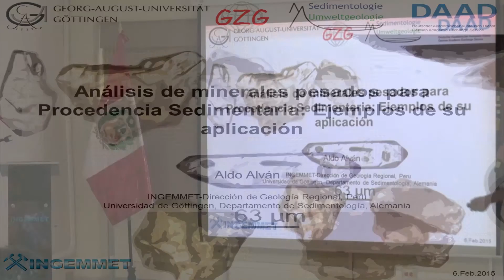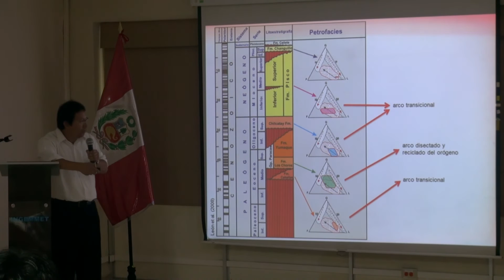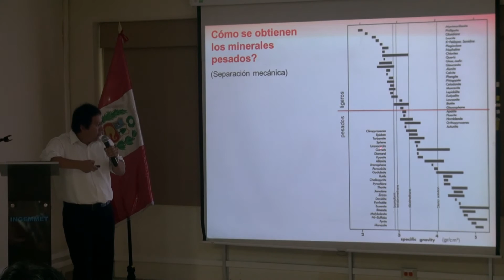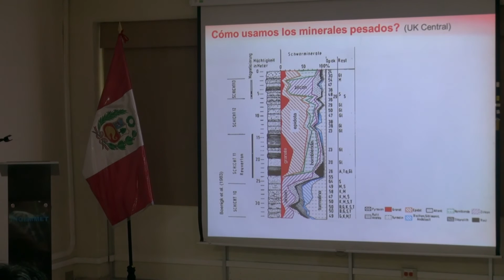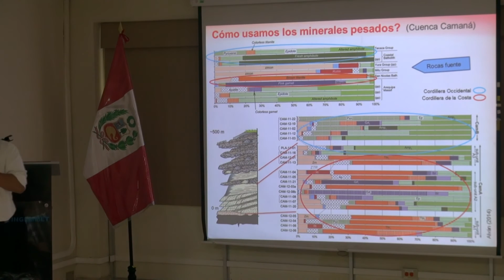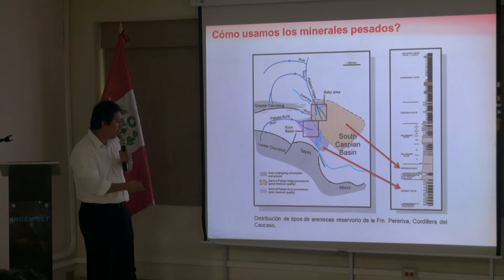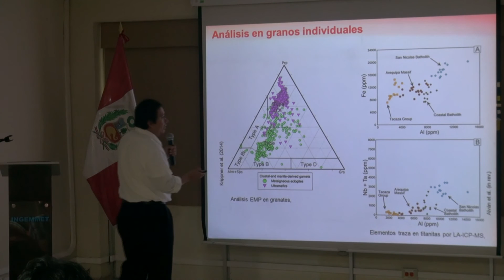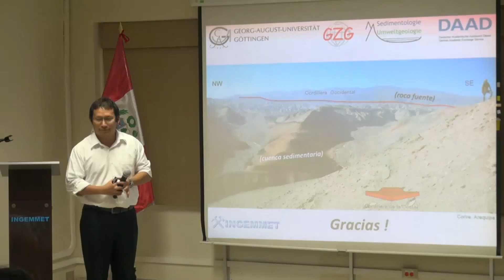Tema: “ANÁLISIS DE MINERALES PESADOS PARA PROCEDENCIA SEDIMENTARIA: EJEMPLOS DE SU APLICACIÓN”